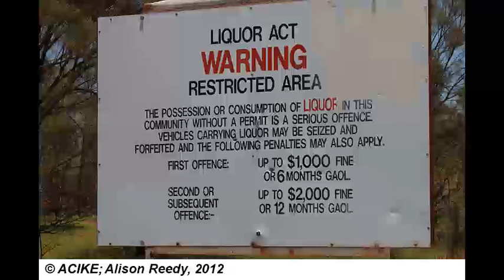ATI140 Governance Part 1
In this video Curtis Roman discusses governance in relation to Indigenous people in Australia. He also looks at the Sami Parliament in Scandinavia.